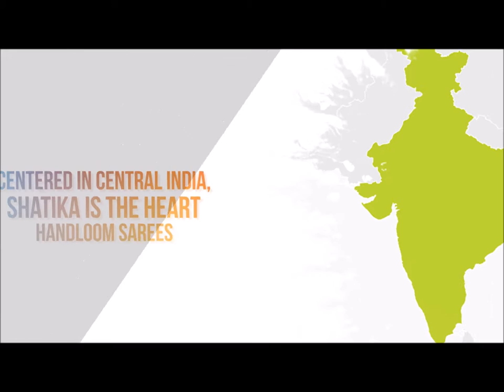Handloom saree silk cotton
Shatika Handloom Sarees